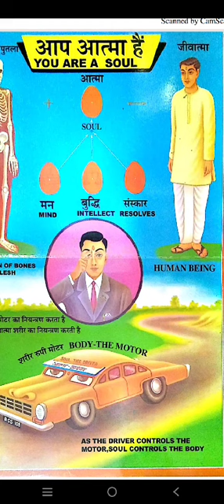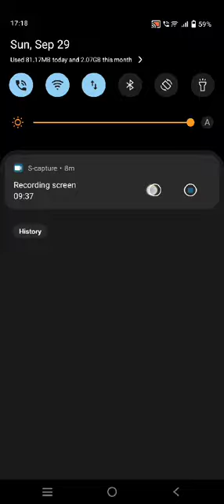who am I? part 2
Bk Meditation course lesson 1 part 1